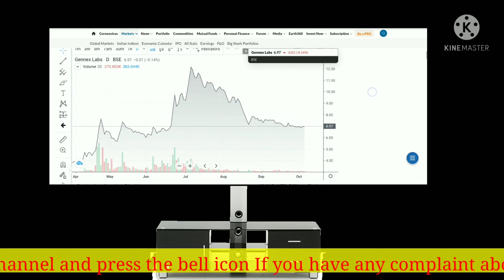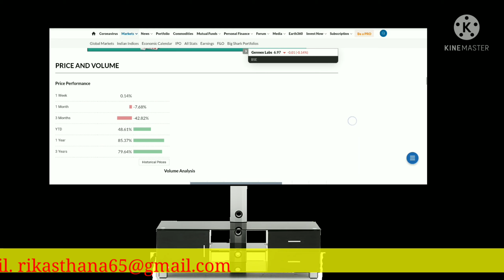PENNY STOCKS TO BUY NOW S2E10 || Gennex Laboratories Ltd. Share price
penny stocks to buy now 2021 in india
penny stocks to buy now bse
penny stocks to buy now less than 1.00
penny stocks to buy now in india june 2021
penny stocks to buy today india below 10 rupees
Gennex Laboratories Ltd. Share price
gennex laboratories ltd share price history
gennex laboratories ltd stock price
share price of gennex laboratories ltd

best penny stocks to buy now under a dollar
best penny stocks to buy right now under $1